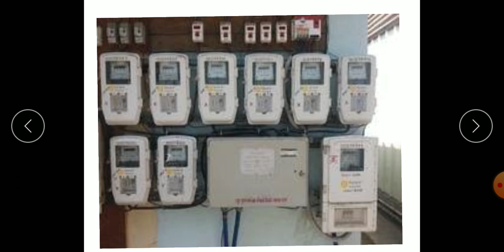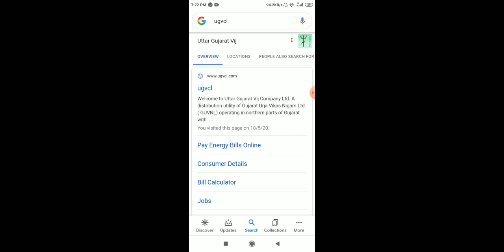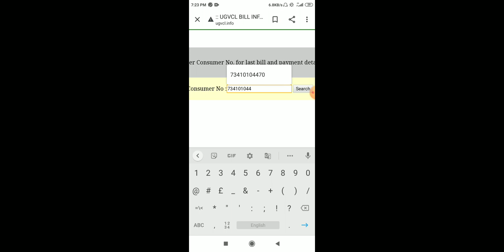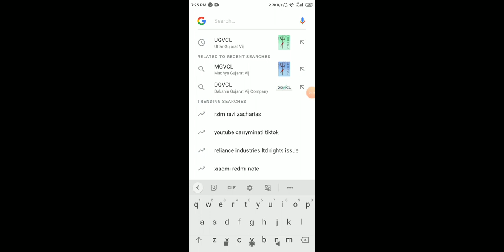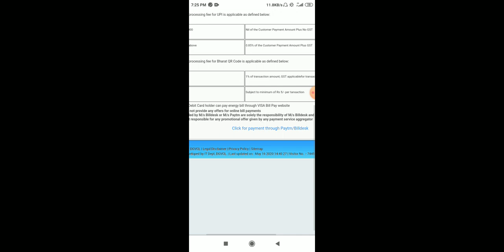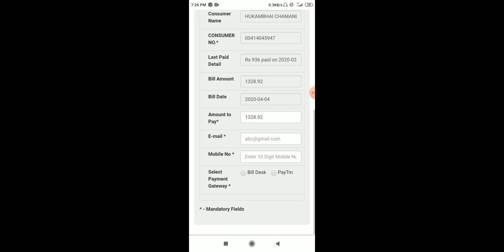તમારા ઘરનું લાઇટબીલ ઓનલાઇન આવી ગયું છે. તો કંઈ રીતે ચેક કરશો?? Check your electricity bill online.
આ લોકડાઉન માં તમારા ઘરનું  લાઇટબીલ ઓનલાઇન આવી ગયું છે. તો કંઈ રીતે ચેક કરશો?? તે જાણવા માટે આ વિડિયો સંપૂર્ણ જોશો અને બીજાને શેર કરો.  Check your electricity bill online.